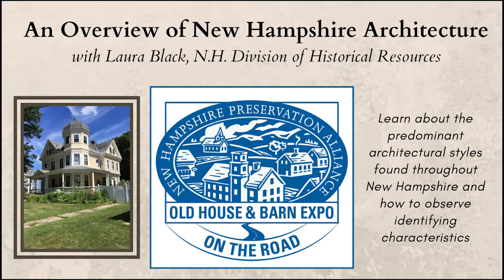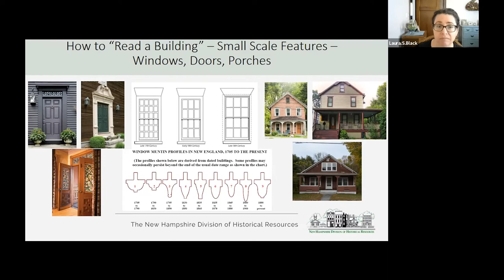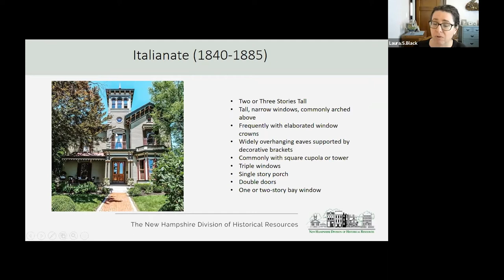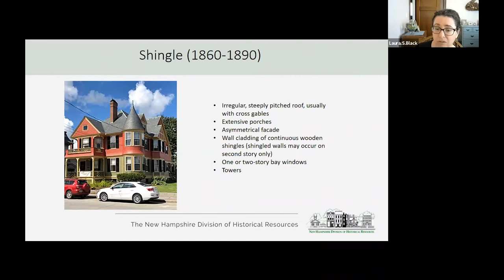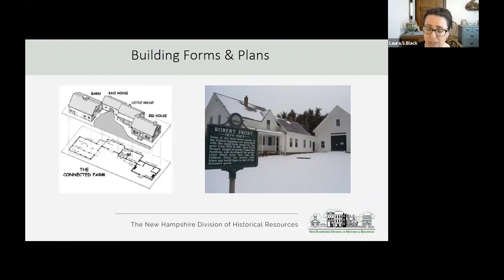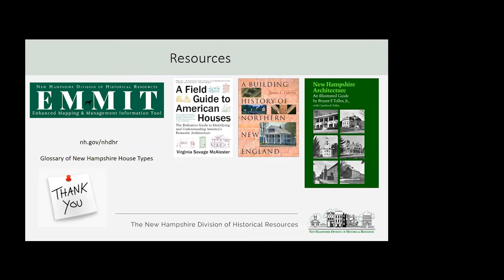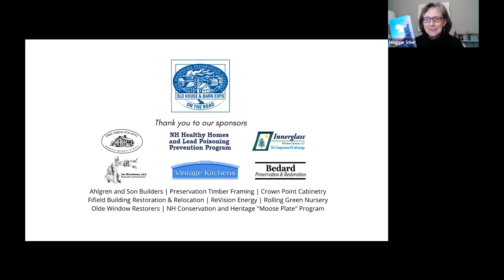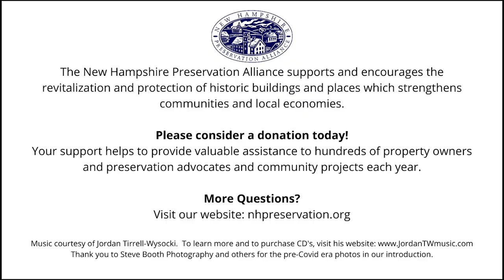Expo on the Road | An Overview of New Hampshire Architecture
New Hampshire has a fascinating range of old house architecture. This session includes an overview of the predominant styles found in our state and teaches you to observe details such as building materials, shapes, features, and decorative details that provide clues to a property’s age, style, and development over time. At the end of this session you will gain a good foundational knowledge of building styles in New Hampshire including historical influences and the time periods in during which they were popular.

Laura S. Black has been with the New Hampshire Division of Historical Resources (DHR) for over a decade. Her career has included work in both public history and cultural resources management.